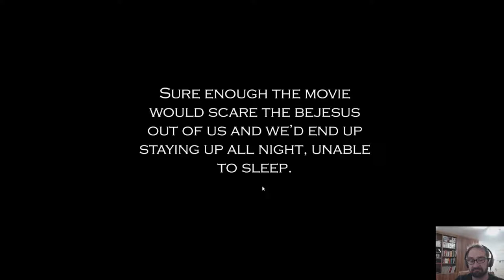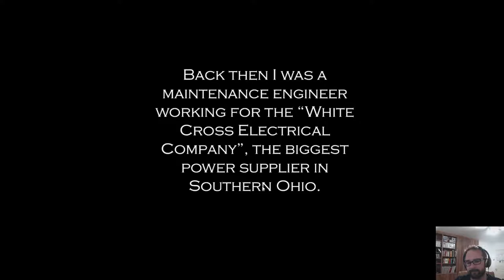The Ghosts of Hackney Mills Ep1: It's Quiet...